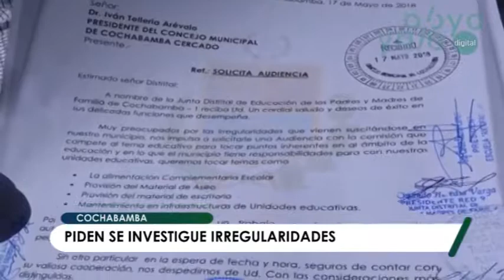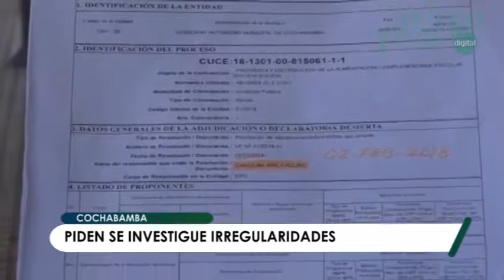Padres de familia se declaran en emergencia por la falta de ración seca del desayuno escolar